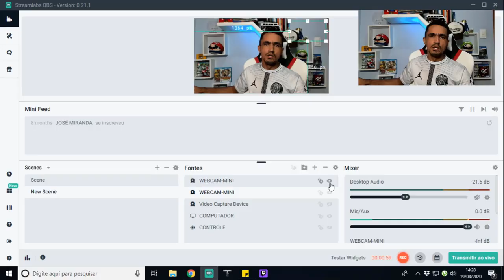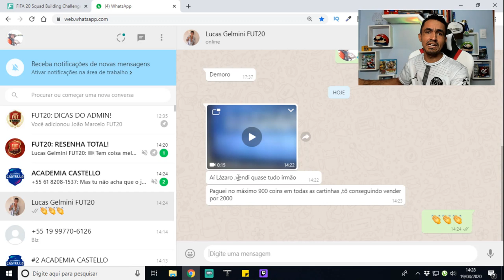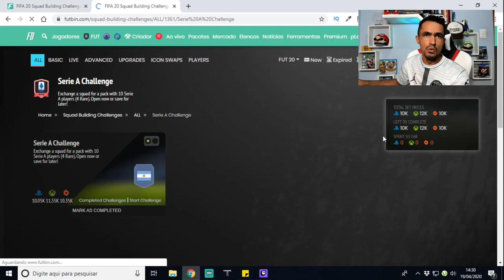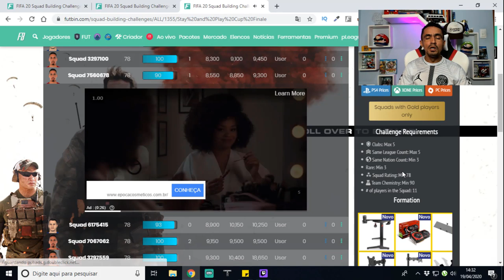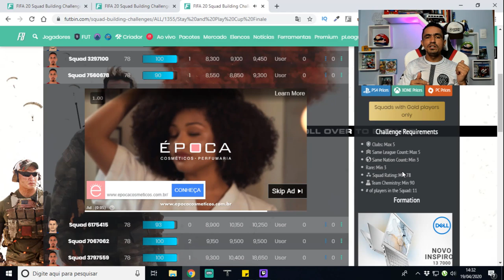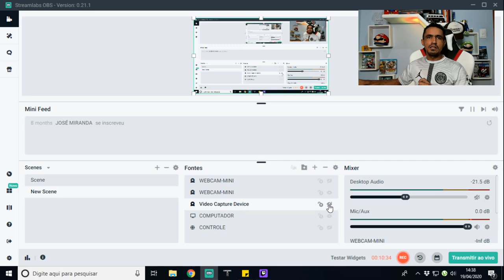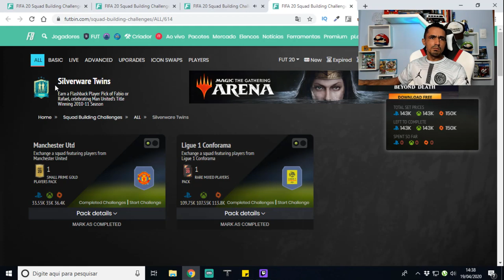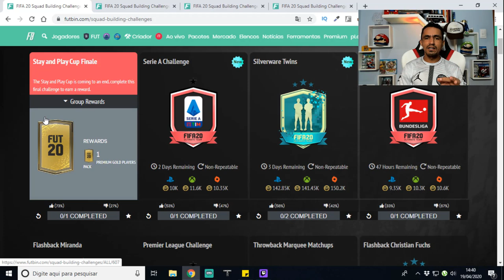AUMENTE SUAS CHANCES DE TIRAR TOTS FIFA 20 ULTIMATE TEAM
SEJA NOTIFICADO DIRETAMENTE NO SEU WHATSAPP SEMPRE QUE A LENDA COMEÇAR UMA LIVE OU POSTAR CONTEÚDO NOVO... Salve galera, beleza? Lázaro Gamer aqui para mais um conteúdo de Fifa 20 Ultimate Team e nesse vídeo vamos falar sobre como aumentar suas chances de tirar um TOTS durante os eventos, além é clado de dicas de trade para ganhar muitas coins nos próximos dias!